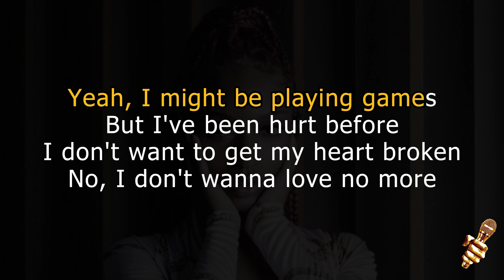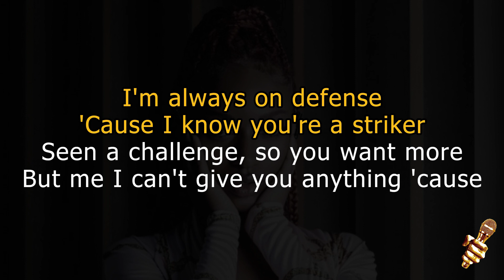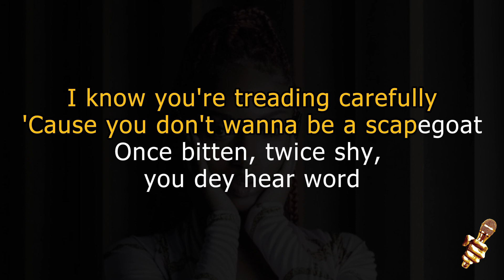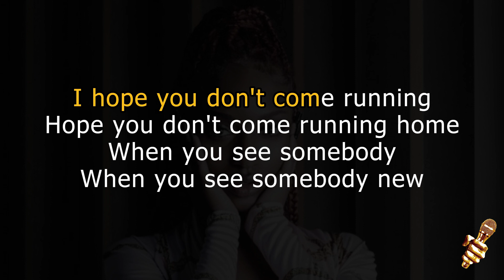Ayra Starr ft Lojay - Running (Karaoke Version)